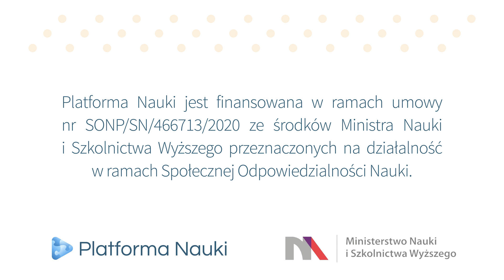Edukacja na miarę XXI wieku - centra nauki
Od niedawna dla większości instytucji propagujących naukę stało się oczywistym, że odpowiedzią na postępy w badaniach musi być nowa forma opowiadania o kolejnych odkryciach.  Forma interaktywna, nowoczesna, umożliwiająca edukacji konkurowanie nawet z rozrywką.  Jak w prosty sposób zobrazować zasady działania fizyki kwantowej czy technologię sieci neuronowych?